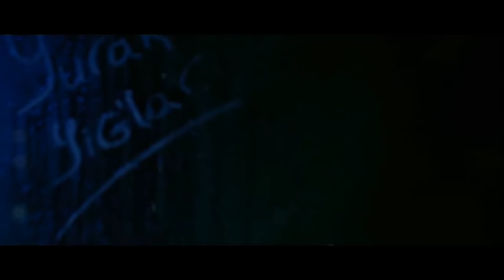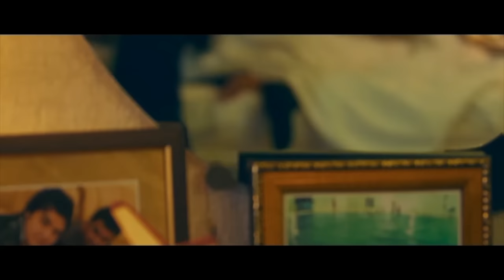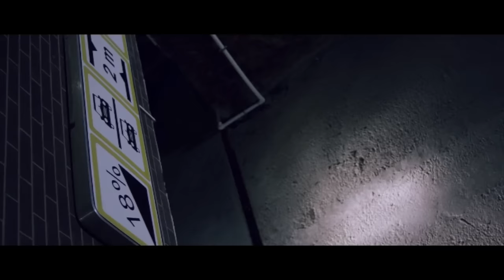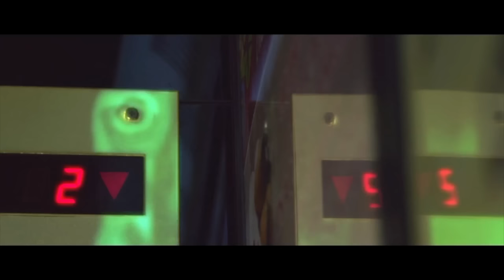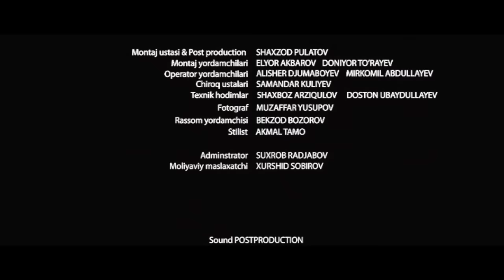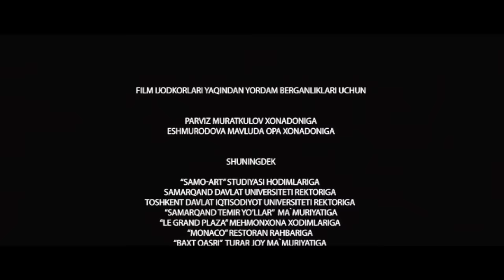Yurak yig'lar (o'zbek film) | Юрак йиглар (узбекфильм)